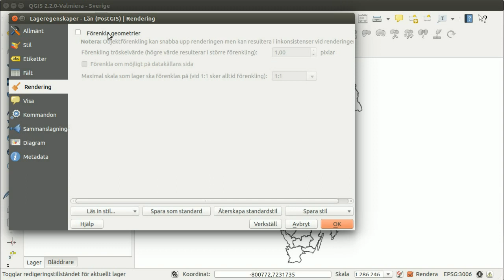FörenklaQGIS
Denna video visar effekterna av funktionen "Förenkla geometrier" i QGIS. Dessutom så förevisas alternativet "Förenkla om möjligt på datakällans sida".

Ett talande motiv till att använda PostGIS tillsammans med QGIS.

Simplify geometry in QGIS as well as simplify at source... USE POSTGIS!

Road data by Open Street Map.